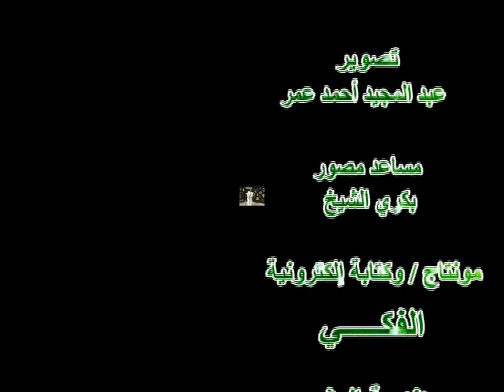بروق الهجعة والني وعليك يا الله أقبلني | صلاح كدباس جديد2022